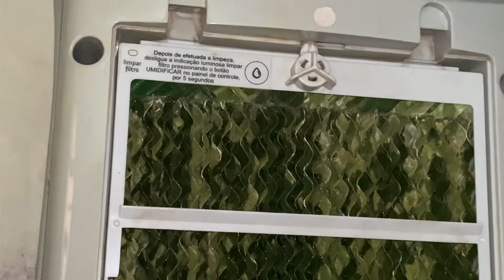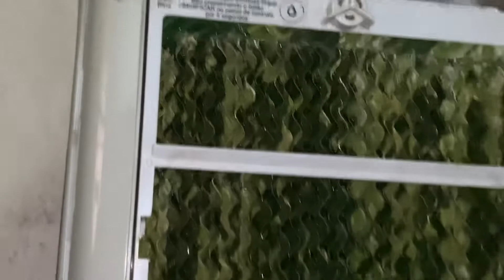CLIMATIZADOR CONSUL BEM ESTAR DERRAMANDO ÁGUA - PROBLEMA RESOLVIDO ! Saiba como !